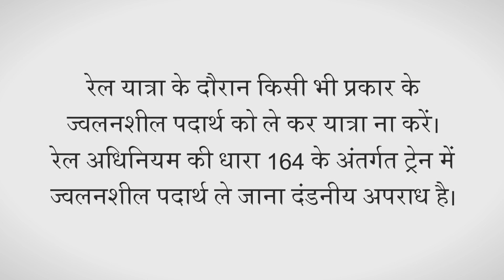यात्रीगण ध्यान देंकोई ज्वलनशील पदार्थों को रेल यात्रा के दौरान या रेलवे परिसर में लेकर यात्रा न करें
यात्रीगण ध्यान दें
कोई ज्वलनशील पदार्थों को रेल यात्रा के दौरान या रेलवे परिसर में लेकर यात्रा न करें